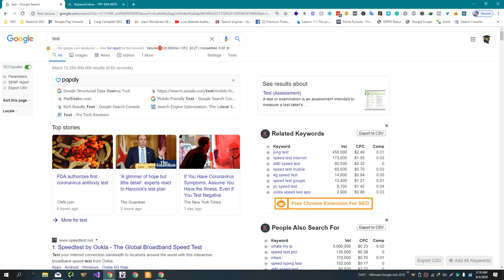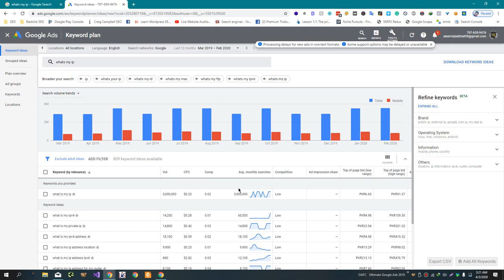Keywords Everywhere vs WMS Everywhere vs Google Keyword Planner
Keywords Everywhere and WMS Everywhere are both browser extensions that can be used to help with keyword research. Here's how they compare to Google Keyword Planner:

Keywords Everywhere: Keywords Everywhere is a free browser extension that displays search volume and cost-per-click (CPC) data for a given keyword on various websites, including Google Search, YouTube, Amazon, and more. It can be a useful tool for identifying potential keywords for your website or business.

WMS Everywhere: WMS Everywhere is a paid browser extension that provides keyword data, including search volume and CPC, on various websites, including Google Search, YouTube, and Amazon. It also includes additional features such as keyword grouping and the ability to see search data for multiple countries.

Google Keyword Planner: Google Keyword Planner is a free keyword research tool that is part of the Google Ads platform. It allows you to search for keywords and see estimates for the search volume and CPC of each keyword if you were to use it in an ad campaign. It also provides ideas for related keywords and allows you to see data for specific countries and languages.

All three of these tools can be useful for keyword research, but they have different features and pricing models. Keywords Everywhere and WMS Everywhere are browser extensions that display keyword data on various websites, while Google Keyword Planner is a standalone tool that can be accessed through the Google Ads platform. The best option for you will depend on your specific needs and budget.

💥💥Vieo Chapters💥💥
00:00 Universal SEO Tool
00:48 Building Dofollow Comment Backlink
03:50 Building Dofollow Forum Backlinks
14:32 Ending

This video includes: